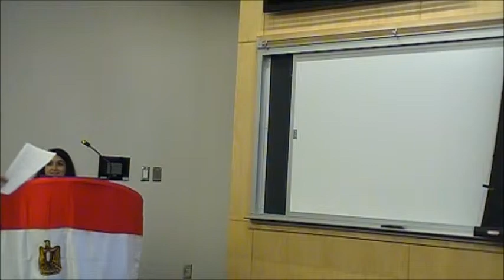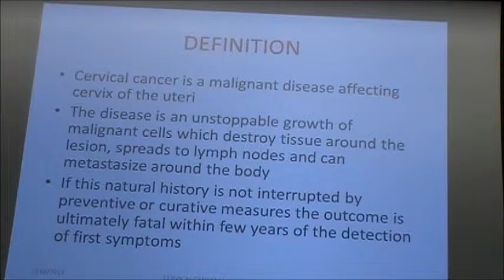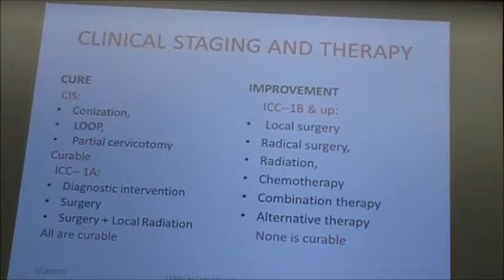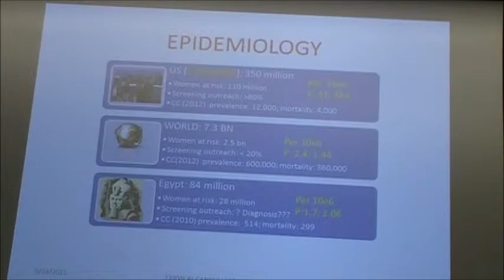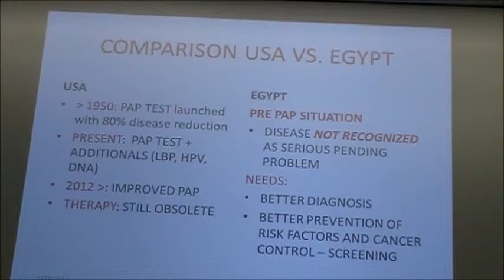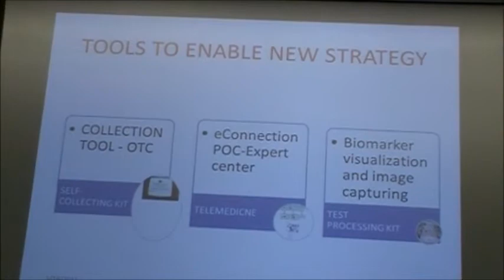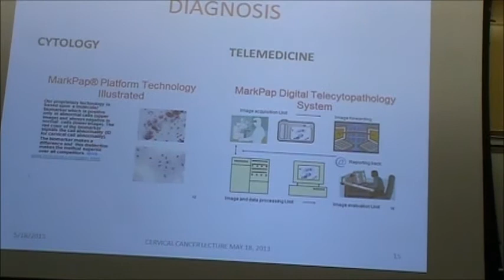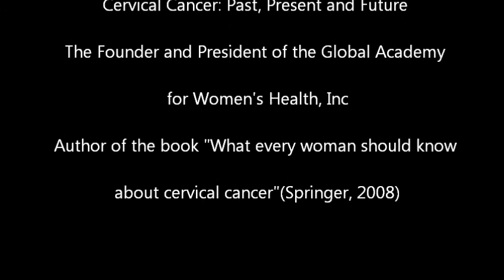5- Professor Dr. Olivera Markovic, Cervical Cancer: Past, Present and Future, May 18, 2013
5- Professor Olivera Markovic, Cervical Cancer: Past, Present and Future, May 18, 2013
Professor Olivera Markovic, MD, PhD
The Founder and President of the Global Academy for Women's Health, Inc
Author of the book "What every woman should know about cervical cancer"(Springer, 2008)
Enhancing Quality of Life & Well Being of Women; Symposium1: Cancer: What Lies Ahead?
A Series on Health Issues Confronting Arab American Women in the United States

Bios: Professor Olivera Markovic, M.D., PhD.

The Global Academy for Women's Health is a non-profit organization with a mission to advance the science and education in women's health globally The advancement of science in the field of women's health is a dedication of the Academy. Supporting the development of simple, low-cost devices, affordable and accessible to many more women, Global Academy hopes to be able to contribute to the alleviation of women's healthcare disparity around the world. In the field of education, the Academy is dedicated to developing high quality professional and public education programs, organizing and conducting public forums and writing educational materials, including books for worldwide audience.
The Founder and President of the Global Academy is Olivera Markovic, M.D., Ph.D. She is renown cancer research scientist and university/medical school professor. Teaching has been her vocation for more than 30 years, and she taught thousands of students in different parts of the world from undergraduate to graduate, doctoral and postdoctoral level. Dr. Markovic's research is in the field of cancer, particularly women's cancer. She has devoted the recent ten years to research on cervical cancer control and prevention, working on the development of a novel MarkPap® platform technology for early detection of per-cancerous cervical lesions, that if untreated could develop into cancer. This is bio marker-based, telemedicine empowered, accurate, low-cost cytological screening, which is infrastructure independent, accessible and equitable and, together with the possibility of home self-specimen collection, will give an unprecedented opportunity for all women to participate in the life-saving cervical cancer preventive screening . Dr. Markovic has published more than 180 scientific publications, including books, chapters, invited review articles and patents. Featured in bibliographical records of Marquis Who's Who in the World, Who's Who in America, Who's Who in Science and Engineering, Who's Who in Medicine and Healthcare and Who's Who of American Women. The International Bibliographical Center, Cambridge, England, selected her among 2000 Outstanding People of the 20th Century.
Dr. Markovic is the author of the book "What every woman should know about cervical cancer" which is published by Springer and distributed by Amazon

Johns Hopkins University MCC, The American Egyptian Strategic Alliance (AESA), Egyptian American Rule of Law Association (EARLA), The Ana Masry Foundation, Worldwide Health Systems, Inc, Tyson's Dental Center, and Cooking & Beyond